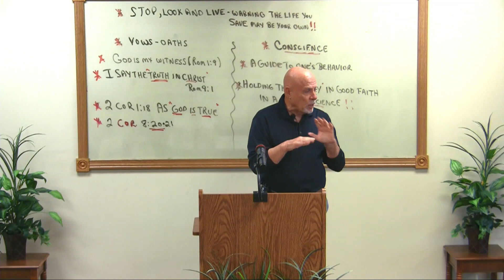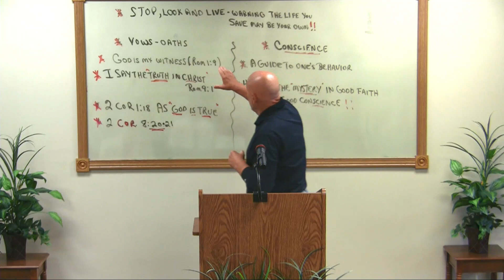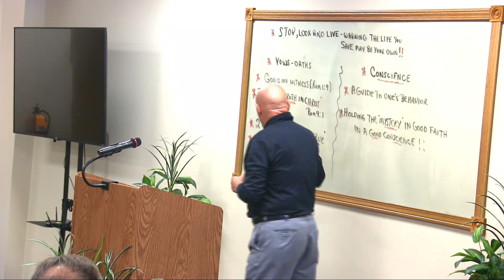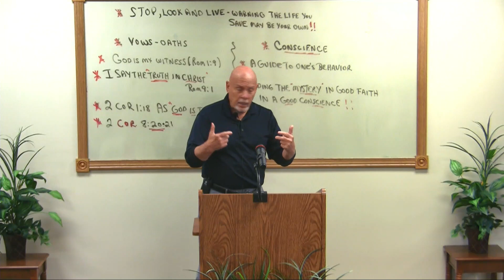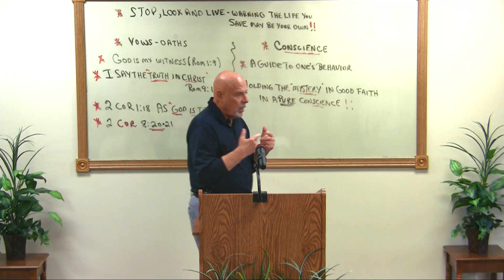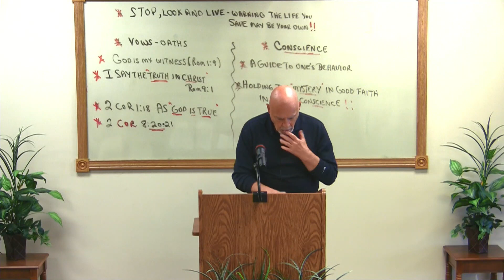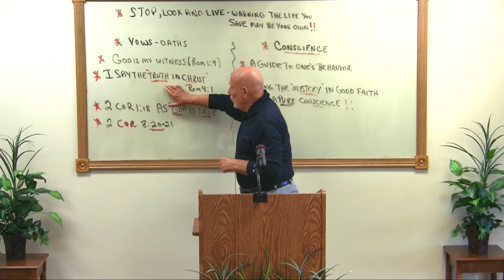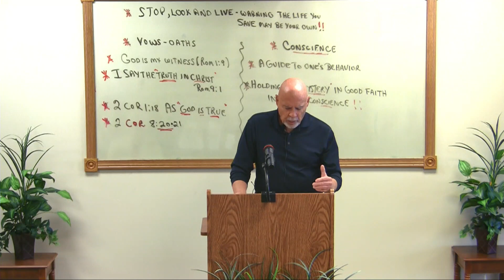Stop, Look and Listen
To understand the plan of salvation and our security in Christ, one must go to Paul's epistles. Paul's frequent use of vows is a confirmation that he received his revelation directly from Jesus Christ. Paul also shows us how to develop our conscience so that it is in line with the mind of Christ.